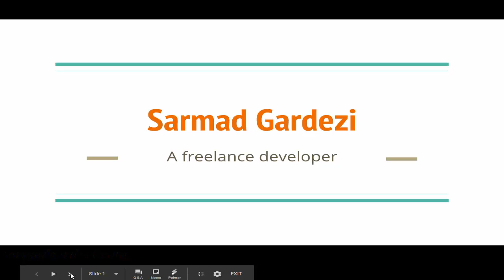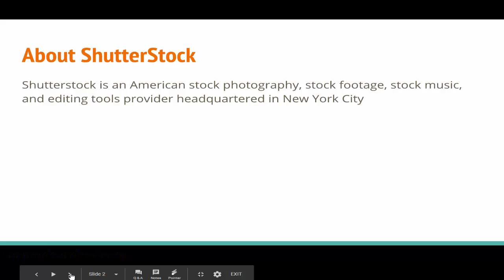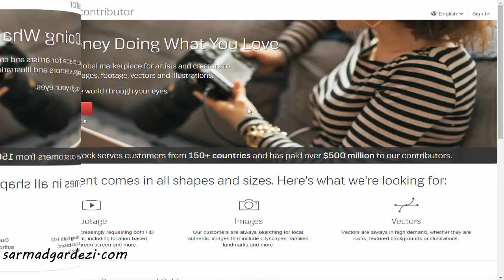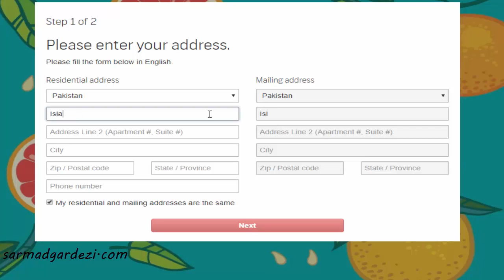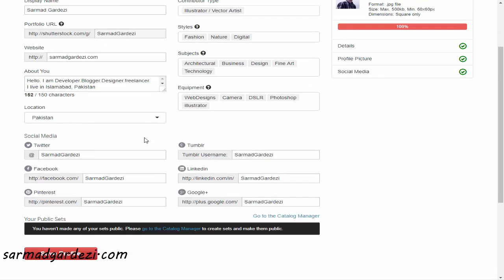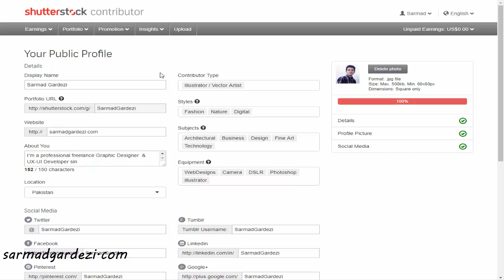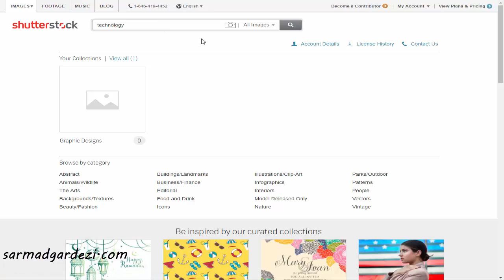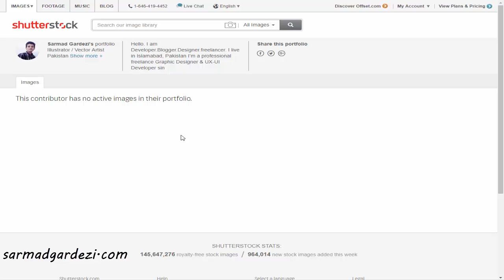Earn Money in Pakistan using StutterStock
Now its very easy to sell photos online in pakistan and earn money using shutter stock in pakistan. Thanks !!!